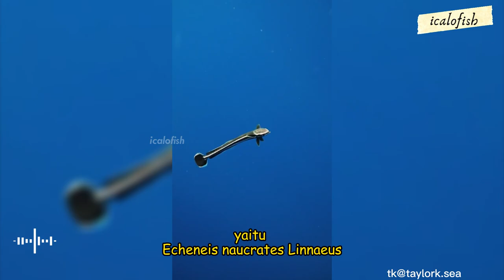Fakta Menarik Ikan Remora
Udah tau belum tentang ikan ini?
iya ikan remora, ikan yang ada di film paddle pop
ada beberapa fakta menarik nih tentang ikan yang satu ini
dari mulai digunakan memancing, jenis ikan remora dan hubungan simbiosis ikan remora dengan inangnya.

Mau tau fakta menariknya, yu simak video berikut ini, tentang fakta menarik ikan remora